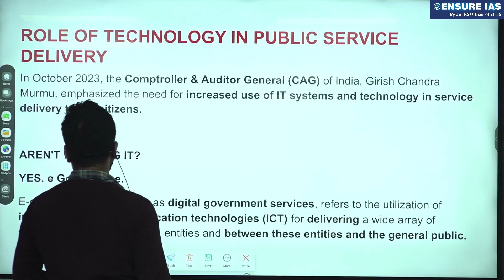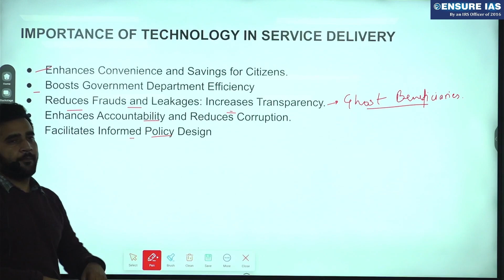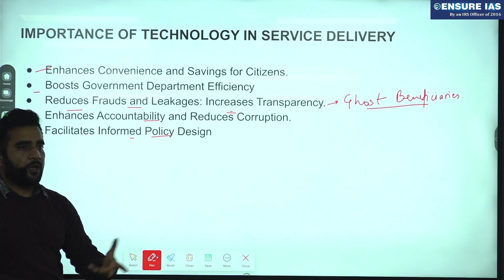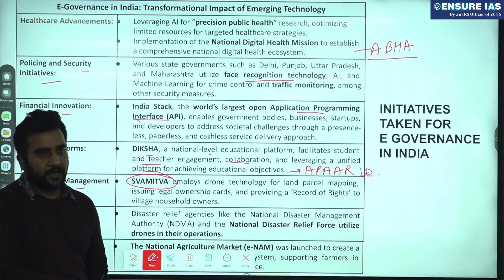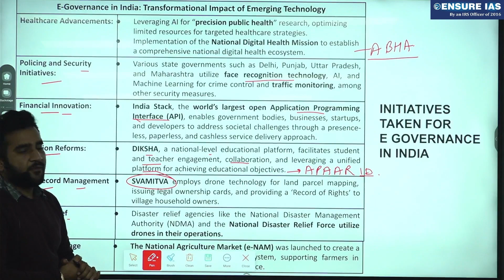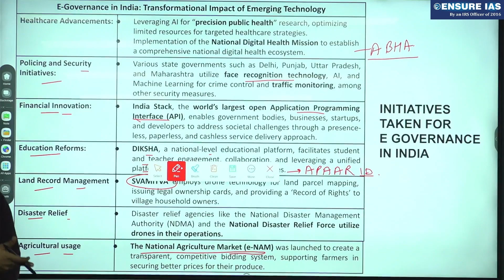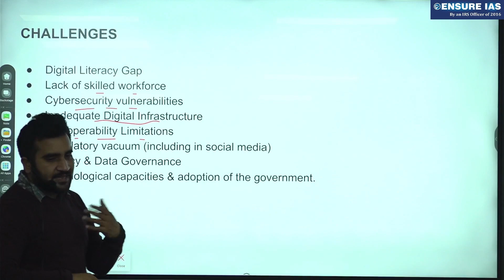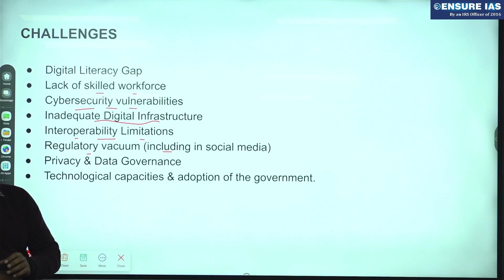Role of technology in Public Service Delivery | Current Affairs | ENSURE IAS